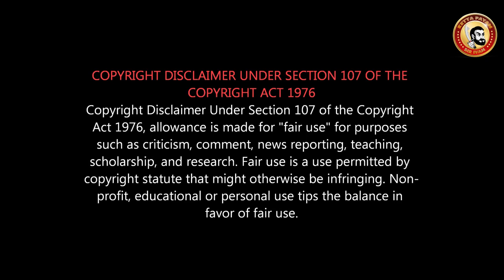Kolaigaran Movie Review - Vijay Antony, Arjun vs Papanasam | Jeethu Joseph & suspect x in Tamil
The Devotion of Suspect X
வந்ததில் ஒரு நல்ல படம் கொலைகாரன்...
பல மொக்கை படங்களுக்கு பின் விஜய் ஆண்டனி க்கு ஒரு SUPER HIT...